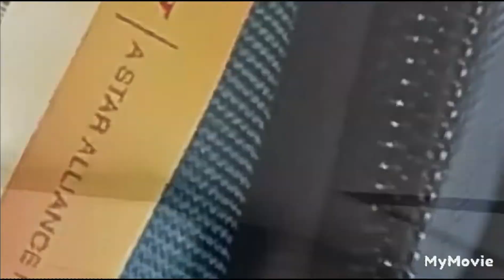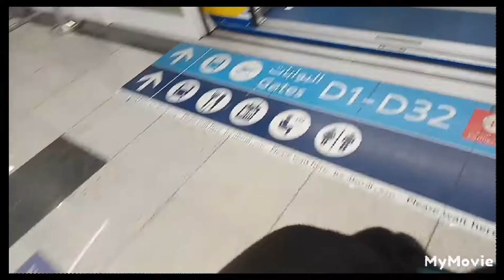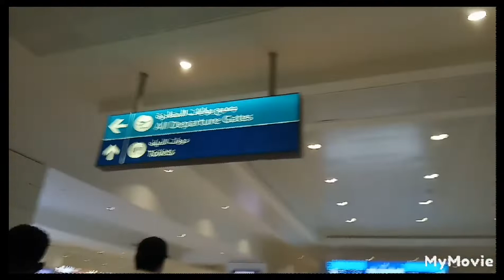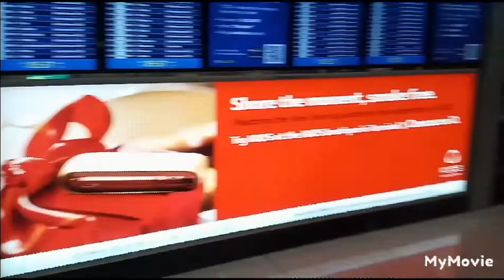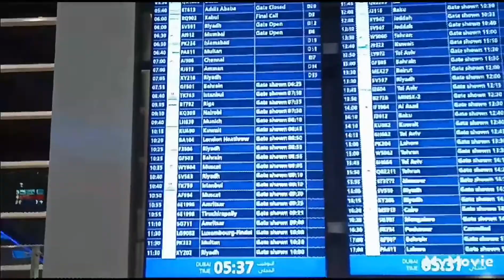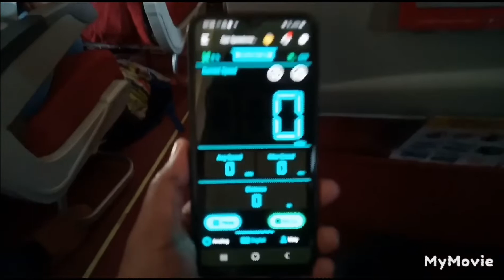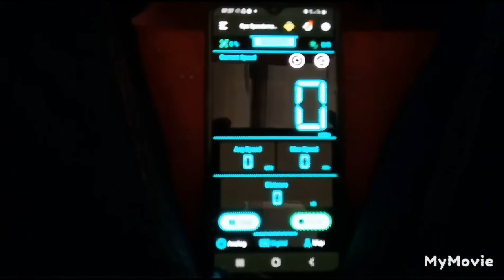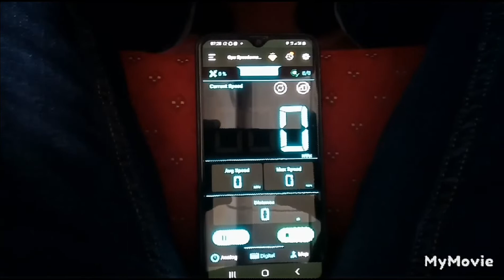Dubai To Chennai Air India Travel Blog. துபாய் டூ சென்னை ஏர் இந்தியா பயணம். Travel vlog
be good..be safe .
my best Regards to all .
This video is about the travel experience from Chennai to Dubai via Air India AI 906.

துபாய் முதல் சென்னை மெட்ராஸ் பயண வலைப்பதிவு மற்றும் வ்லோக். அன்பு நண்பர்களே தயவு செய்து முழு வீடியோவையும் பார்த்து லைக் மற்றும் கமெண்ட் செய்யுங்கள் மேலும் மேலும் நல்ல வீடியோக்களுக்கு எனது சேனலை சப்ஸ்கிரைப் செய்து ஆதரிக்க மறக்காதீர்கள்.. நன்றாக இரு..பாதுகாப்பாக இரு.. அனைவருக்கும் எனது அன்பான வணக்கங்கள்..   புதிதாக விமான பயணம் மேற்கொள்ள விரும்புவோர் இந்த காணொளியை கண்டு தெரிந்து கொள்ளுங்கள் ..
.travel,journey,flight reacts,june flight,cash reacts to flight. aircraft journey , flight tour.